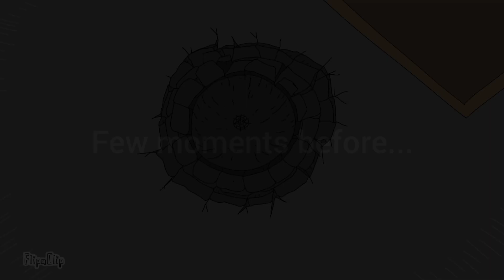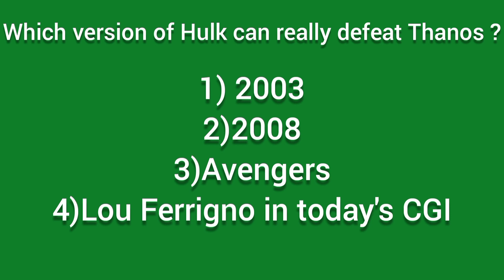(Part 2)Hulk Verse / Hulk (2008) vs Hulk (2003) vs Hulk (MCU) / Flipaclip animation/